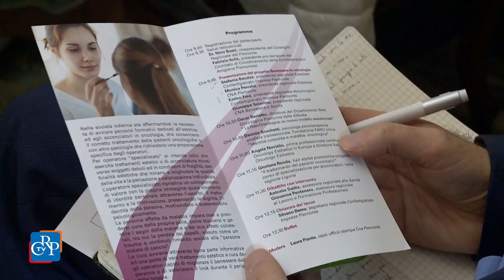Benessere in oncologia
Avviare, in collaborazione con la Regione, percorsi formativi dedicati all’estetica e agli acconciatori in oncologia per consentire il corretto trattamento delle pazienti e l’istituzione di un registro per gli operatori qualificati. È quanto si propone di realizzare il Comitato di coordinamento delle Confederazioni artigiane piemontesi, che si è riunito a Palazzo Lascaris per presentare il progetto “Benessere in oncologia”.

Interviste a
Stefania Baiolini, presidente regionale estetiste di Confartigianato
Monica Percelsi, presidente regionale estetiste di Cna Piemonte